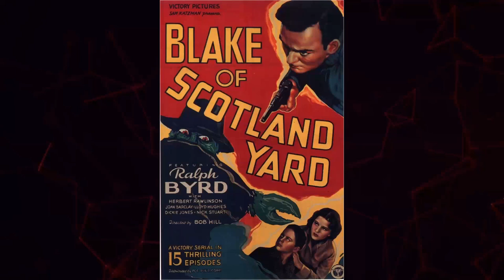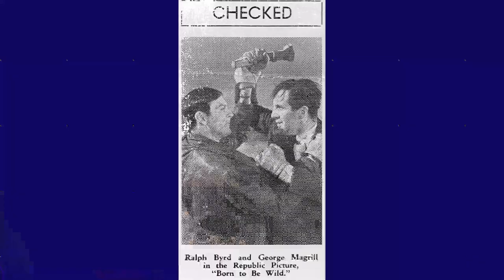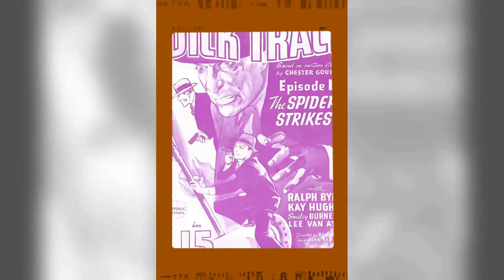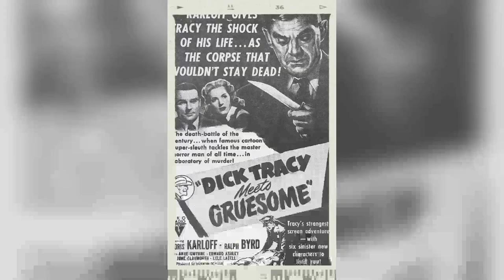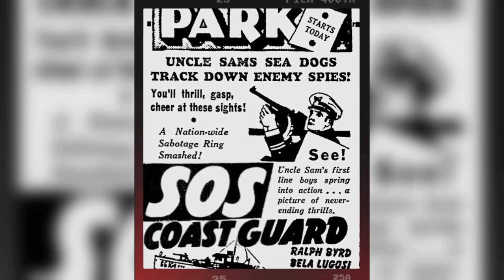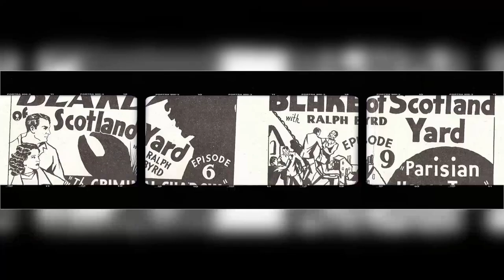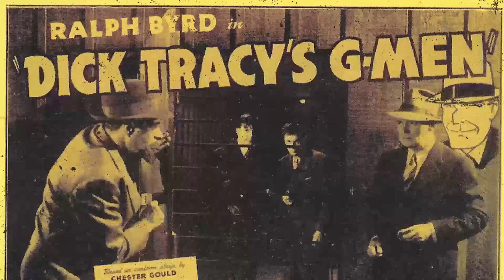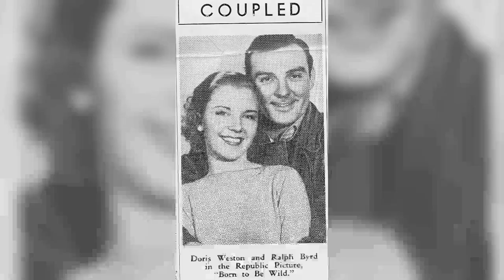The Ultimate Secrets Of Ralph Byrd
Calling all movie buffs and Classic Hollywood devotees! 🎞️ Today, we pay homage to the timeless Ralph Byrd, whose brilliance illuminated the silver screen like no other. 🌟

Join me as we journey through Ralph Byrd's unforgettable performances, iconic characters, and cinematic triumphs that shaped their enduring legacy. 🎥

🎬 Lights, camera, and let's honor the legacy of Classic Hollywood with Ralph Byrd as our luminary of choice! ✨🎭
Filmography:
Craig Kennedy, Criminologist
Dick Tracy
Double Crossbones
The Redhead and the Cowboy
Fireside Theatre
Union Station
Radar Secret Service
Thunder in the Pines
Jungle Goddess
Canon City
Stage Struck
The Argyle Secrets
Dick Tracy Meets Gruesome
The Vigilante: Fighting Hero of the West
Dick Tracy's Dilemma
Stallion Road
Winky the Watchman
Tampico
Four Jills in a Jeep
December 7th
Reconnaissance Pilot
Three Cadets
Guadalcanal Diary
They Came to Blow Up America
The Meanest Man in the World
Margin for Error
Time to Kill
Manila Calling
Careful, Soft Shoulders
Ten Gentlemen from West Point
Moontide
The Jungle Book
Broadway Big Shot
Duke of the Navy
Dick Tracy vs. Crime, Inc.
A Yank in the RAF
Navy Blues
Dr. Kildare's Wedding Day
Desperate Cargo
Here Comes the Cavalry
Power Dive
Wings of Steel
The Penalty
Play Girl
Misbehaving Husbands
The Son of Monte Cristo
Dark Streets of Cairo
North West Mounted Police
Drums of the Desert
Dulcy
The Howards of Virginia
Buyer Beware
The Golden Fleecing
The Mark of Zorro
The Captain Is a Lady
Dick Tracy's G-Men
Mickey the Kid
S.O.S. Tidal Wave
Fighting Thoroughbreds
Down in 'Arkansaw'
Dick Tracy Returns
Army Girl
Born to Be Wild
Paid to Dance
The Trigger Trio
The Firefly
SOS Coast Guard
A Fight to the Finish
San Quentin
They Gave Him a Gun
Criminals of the Air
Motor Madness
Dick Tracy
Sea Devils
They Wanted to Marry
Blake of Scotland Yard
Find the Witness
We Who Are About to Die
White Legion
A Tenderfoot Goes West
Alibi for Murder
Killer-Dog
Swing Time
Two-Fisted Gentleman
The Final Hour
The Last Outlaw
Pride of the Marines
Border Caballero
Hell-Ship Morgan
The Affair of Susan
The Adventures of Rex and Rinty
Chinatown Squad
Red-Headed Woman